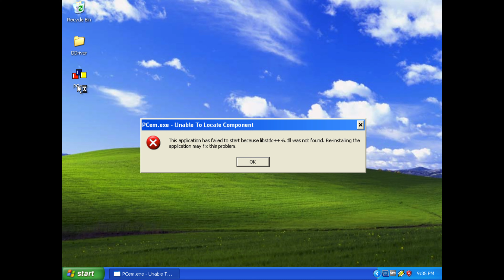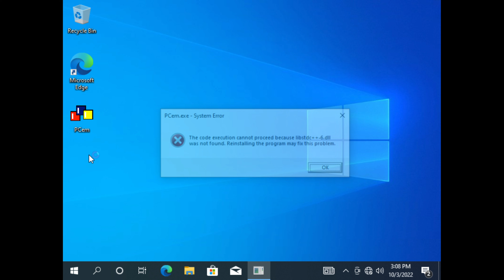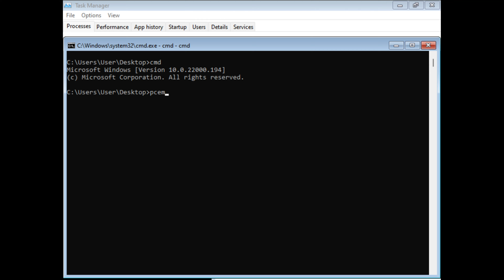Windows 'System Error' Prompts!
When you use Windows and encounter an application error, you may be greeted with a 'System Error' prompt. These prompts aren't the same as a BSOD, as you can usually continue running your system as normal afterwards.